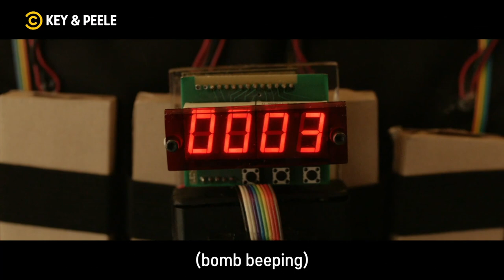How NOT To Hype Up Your Football Team | Key & Peele | Comedy Central Asia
The guys got a little bit too excited about their football match and things got out of hand.